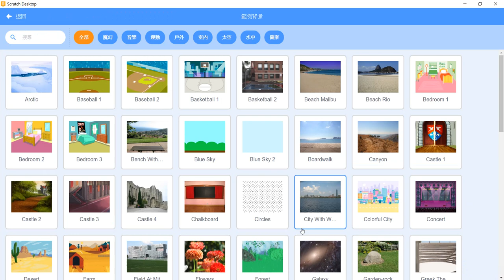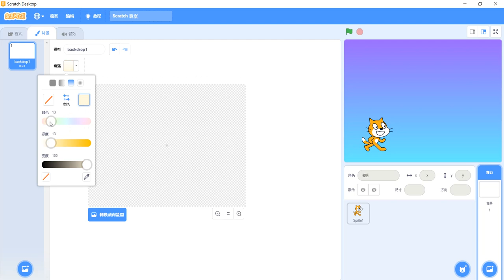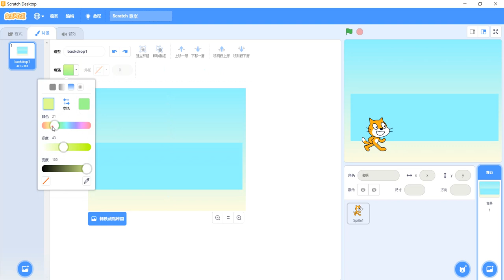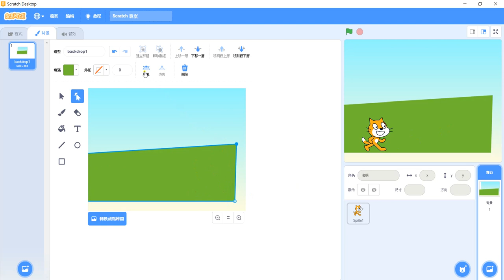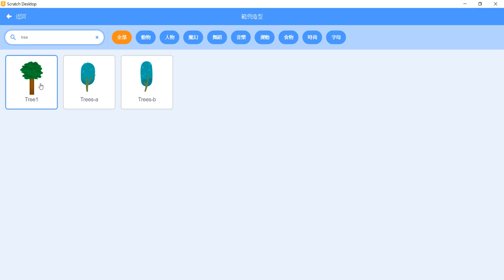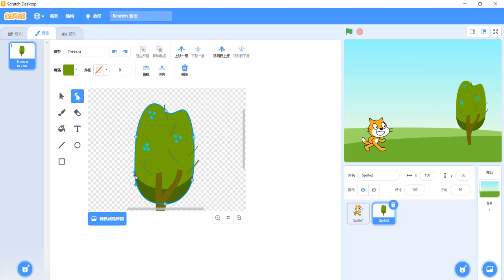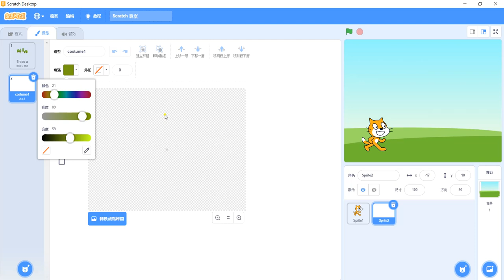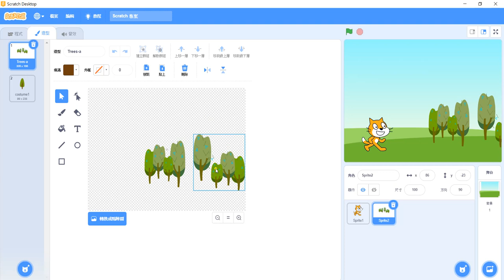Scratch快速密技-向量繪圖04-背景一般繪製(花蓮明義國小吳尚汾)